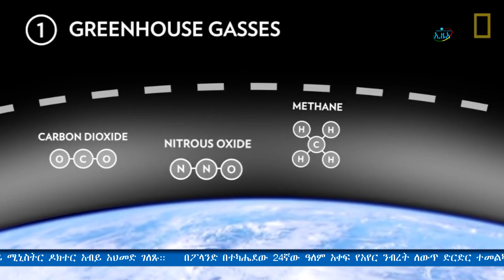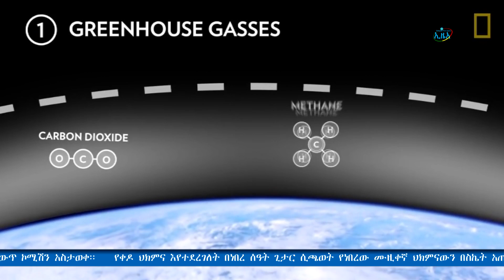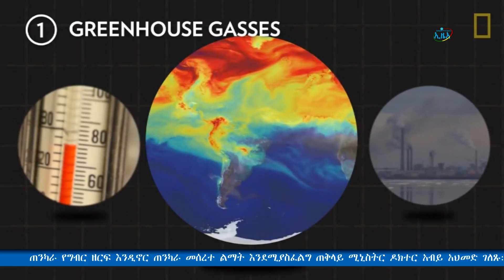ኢዜአ ኦንላይን ቲቪ ታኅሣሥ 12 ቀን 2011 ዓ ም